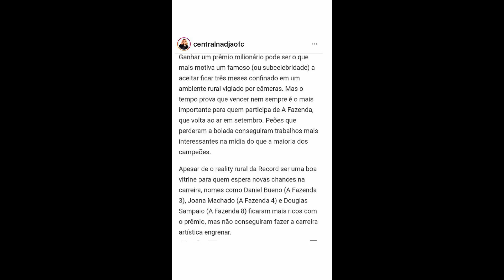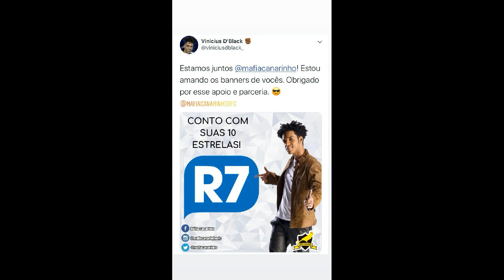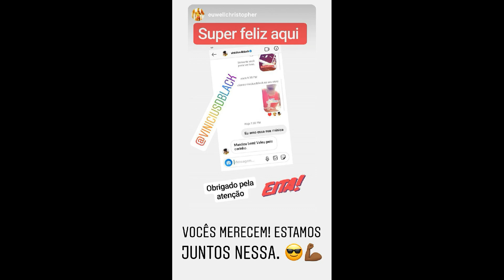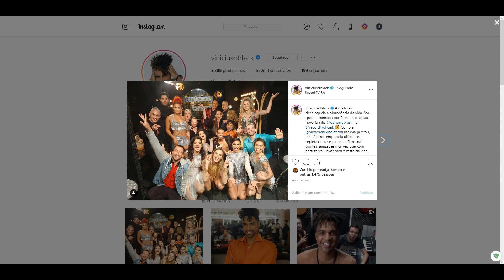STORIES DA NADJA PESSOA E DO VINICIUS D'BLACK 26/07/2019